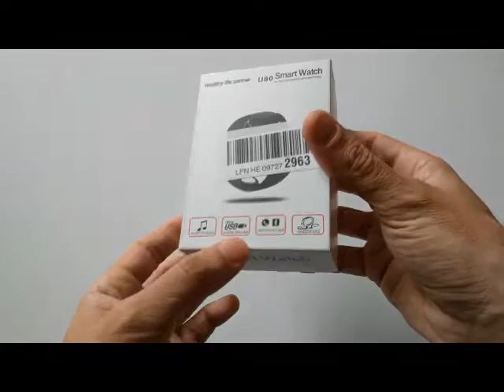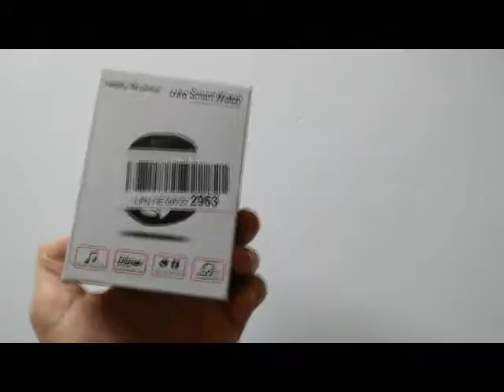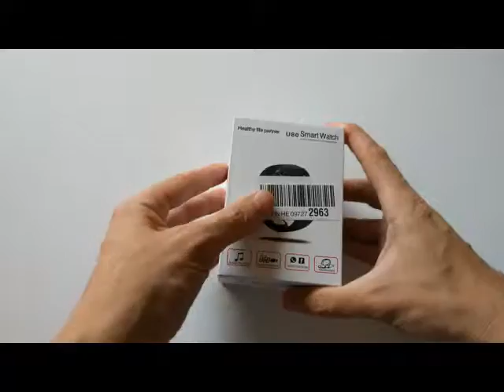HAMSWAN Smartwatch U80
Enlace al producto: En breve